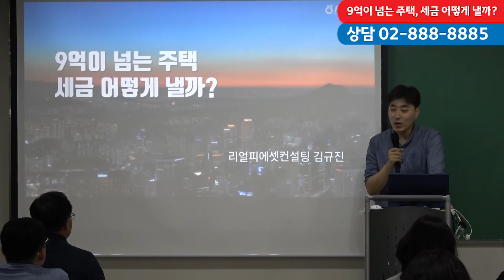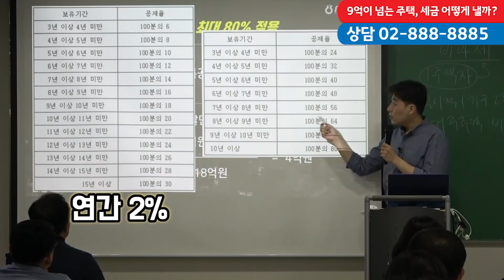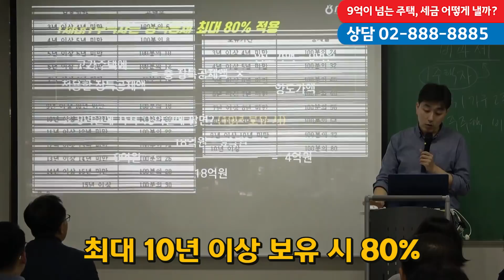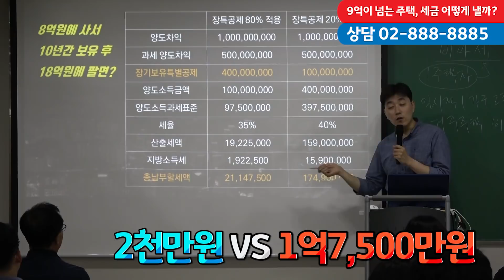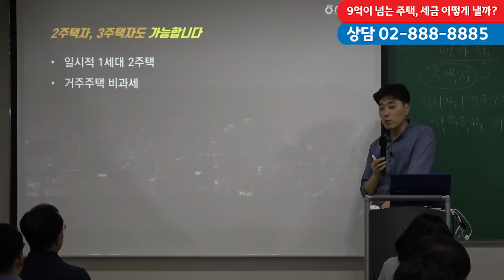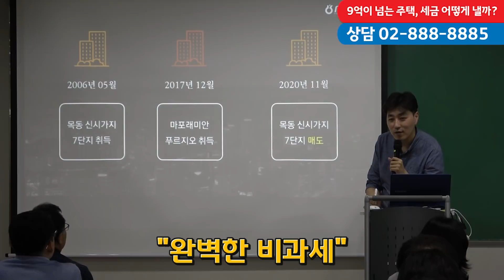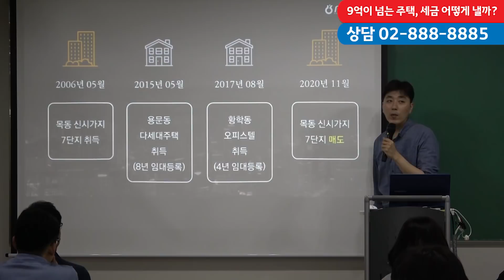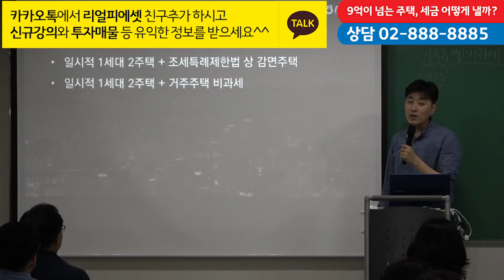9억이 넘으세요? 그럼 꼭 보세요! - 리얼피에셋 김규진 전문가